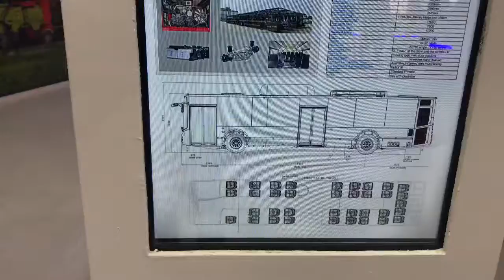JBM electric bus (autoexpo2020) 🇮🇳